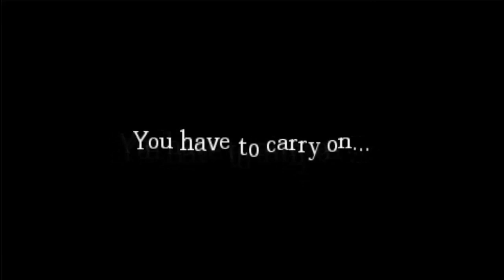Let's Play Amnesia: the Attic - Part 4 (HD)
Hello and welcome to another episode of Let's Play Amnesia: the Attic. In this episode I finish playing chapter one and start playing chapter two. I also get scared of statues and manage to fall out of the level.